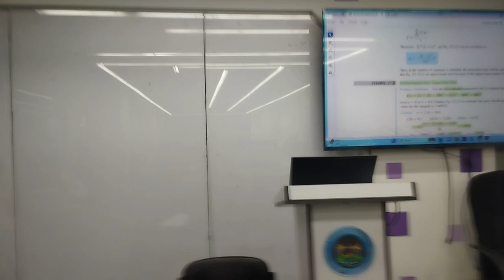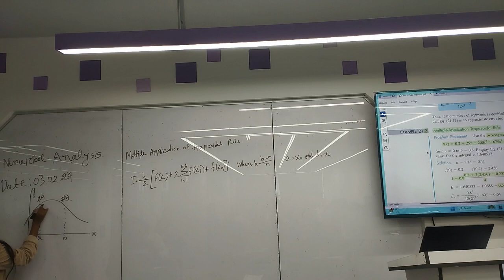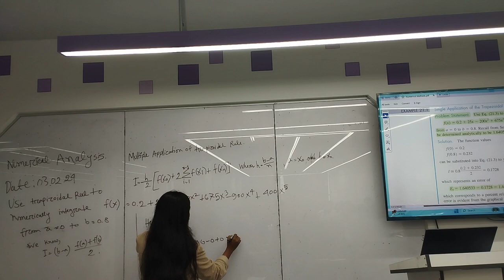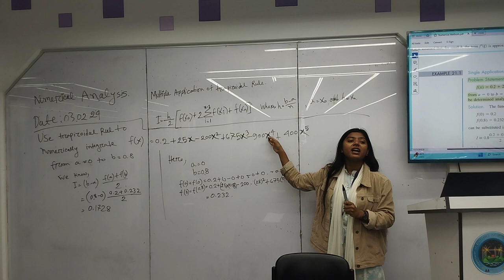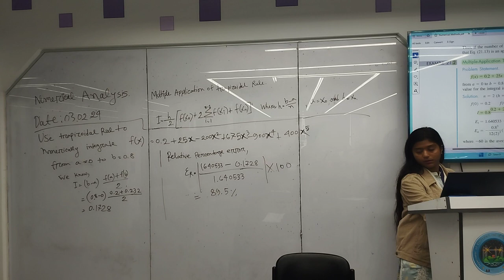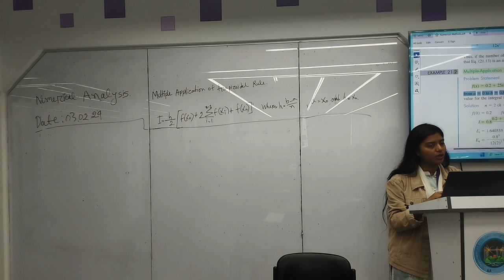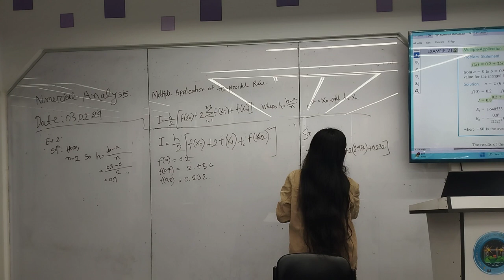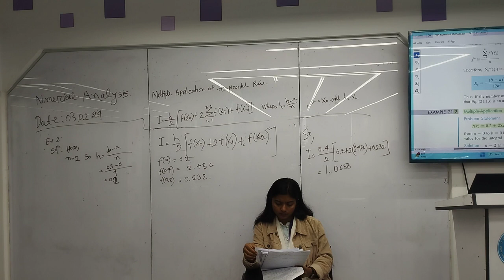Numerical Analysis with MATLAB | L- 14 | Section-B+D|CSE|Sampa Banik|University of Scholars